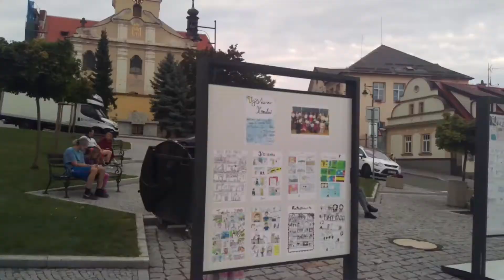Mariánská pouť 2017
Tradiční pouť v Mnichovicích u Prahy na Masarykově náměstí, o které jste mohli slyšet už v příbězích od Josefa Lady, o kocourovi Mikešovi, který na tuto pouť také chodíval :-)
Z vystupujících kapel zahrály např. Green Day Prague Idiots nebo Projekt 76